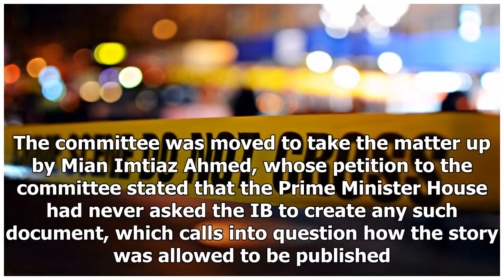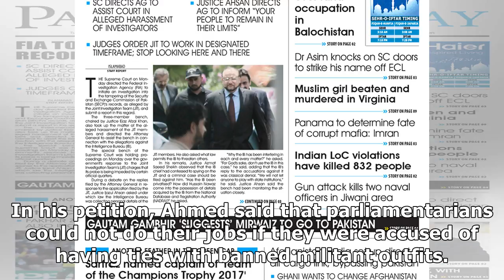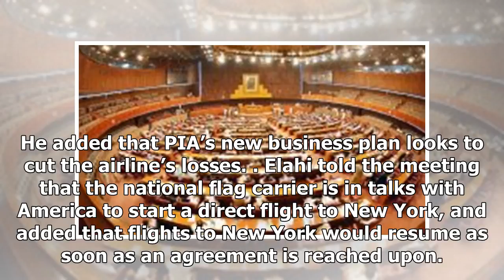World News - Na body criticises media for ' false propaganda story '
World News - World News - Na body criticises media for  false propaganda story

ISLAMABAD The role of media in the propagation of unverified reports that the Intelligence Bureau IB had prepared a list of parliamentarians with links with banned outfits was criticised by National Assembly’s Standing Committee on Privilege on Wednesday. Reportedly, IB had compiled that list on the directives of former premier Nawaz Sharif to monitor the activities of these parliamentarians. At the beginning, members of the committee expressed their dissatisfaction on Minister for Information M...